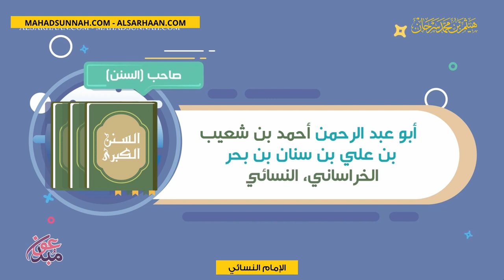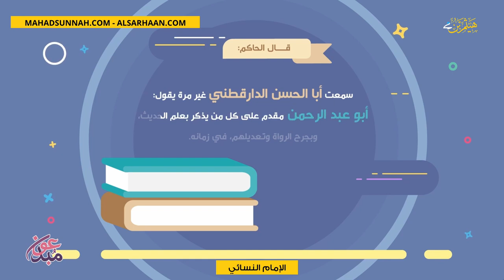الإمام النسائي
تزكيات بعض العلماء للشيخ هيثم سرحان حفظه الله:
🌴و لا ننسى الصغار أيضا يمكنهم متابعتنا على :
قناة أتعلم وألعب Learn & Play Играй и учись :
تطبيق أندرويد:
Collège du Sunna
Школа «Сунна»